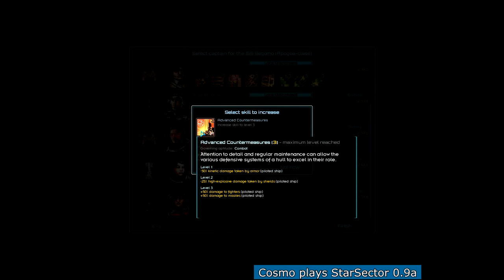Cosmo plays StarSector 0.9a EP20 - Conquest Rolls Out!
Hello all, my name is Cosmo and i'm doing a fresh, vanilla, 0.9a StarSector ironman-ish playthrough! All episodes are live-streamed and then uploaded.

Fractal Softworks' Starsector (formerly Starfarer) is a top-down space combat game. As the player, you directly control your own ship, while issuing orders to other ships in your fleet. The game is currently under heavy development, and many planned features are not yet implemented - however, the planned gameplay for starsector goes above and beyond a basic action tactical shooter. The game will be an open-world, single-player, space-combat, roleplaying, exploration and economic sim, with the player set to seek out glory and riches however he chooses.